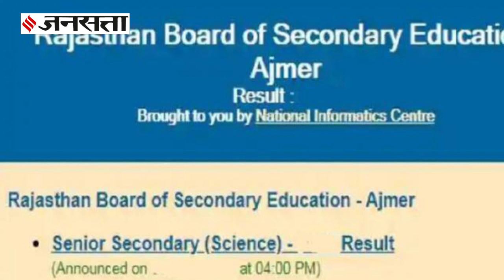CBSE Results 2021: राजस्थान, पंजाब समेत किन राज्यों में जारी होंगे 10वीं और 12वीं के नतीजे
CBSE Results 2021, RBSE 10th Results 2021, India Board Result 2021: देश के पांच राज्यों के शिक्षा बोर्ड 10वीं और 12वीं के नतीजे जारी करने वाले हैं. ये राज्य बोर्ड हैं- राजस्थान माध्यमिक शिक्षा बोर्ड, झारखंड एकेडमिक काउंसिल, असम बोर्ड ऑफ सेकेंडरी एजुकेशन, मेघालय स्कूल शिक्षा बोर्ड और पंजाब बोर्ड.